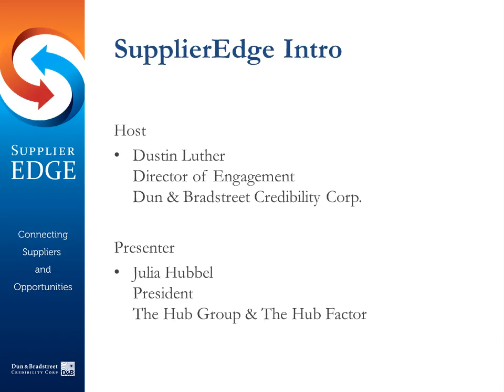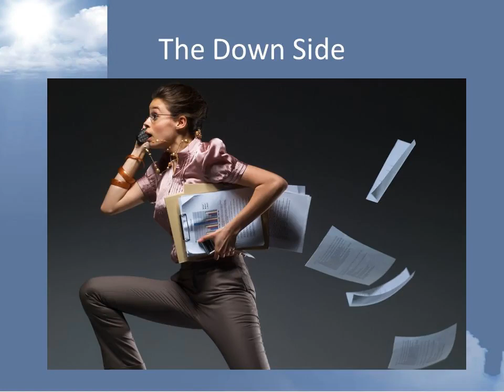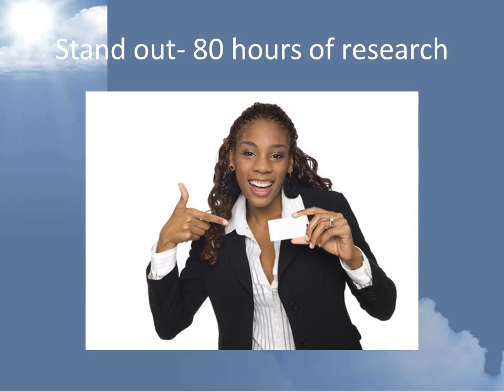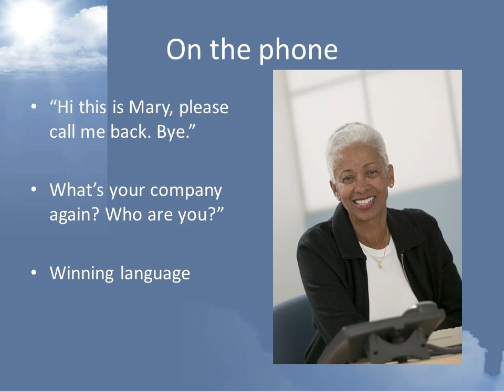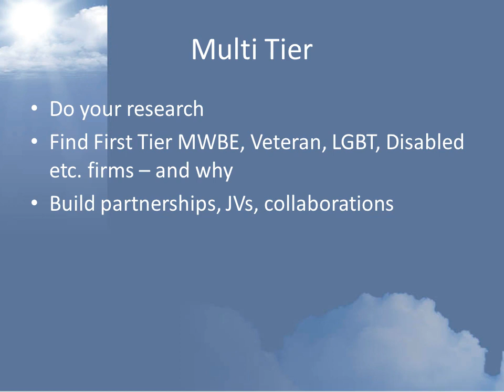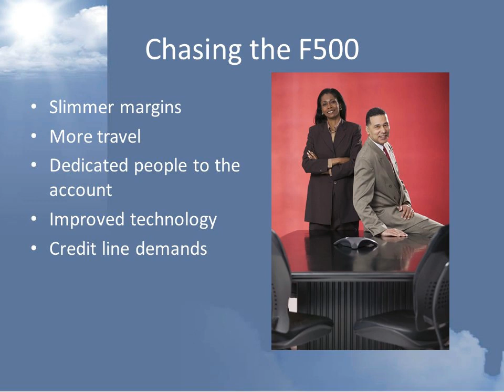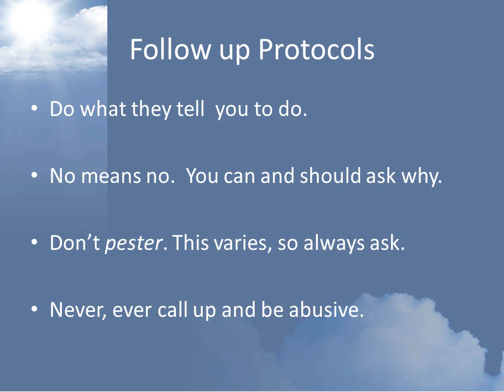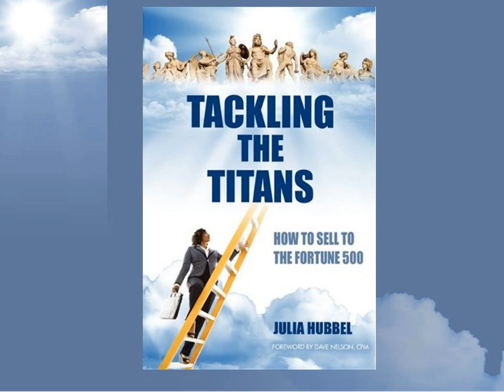Conference Follow Up Strategies with Fortune 500 - SupplierEdge Webinar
Julia Hubbel, President of The Hub Group/The Hub Factor, joins us to talk about some of the best strategies for getting a supplier contract with Fortune 500 companies. She also offers important advice on how to follow up with companies after conferences and trade shows, to help you get a contract.